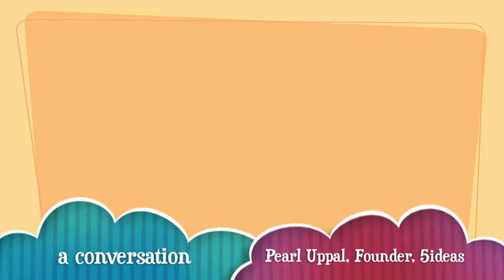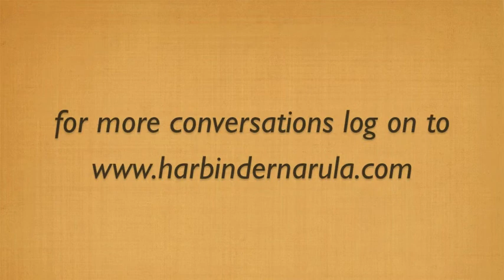A conversation with Pearl Uppal of 5ideas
This is a conversation between Pearl Uppal of 5ideas and Harbinder Narula. In this video you will get an overview of how "5ideas" works and Pearl Uppal's observation of the quality of startups in India. Pearl also shares her understanding of what Venture Capitalists and Angel Funds look at while evaluation startups they meet and why startups need good mentors.

About Pearl: Pearl Uppal is the founder of 5ideas is a fund & accelerator with a difference where Human Capital, Financial Capital and Social Capital are clubbed to fuel a startups growth. Pearl used to lead Yahoo's advertising business in India and then founded India's largest fashion portal called Fashion & You prior to launching 5ideas.

About Harbinder: Harbinder Narula is the founder of an online healthcare venture called WonderDoctor. Prior to this Harbinder led Buongiorno's operator business in India, part of the key team that launched Aryty's business of gifting of mobile airtime in US, started Business Development function for Google India, launched Indiatimes IVR portal as a profit centre among other assignments. Harbinder advises startups and mentors young entrepreneurs.